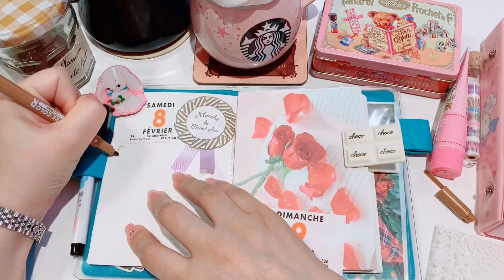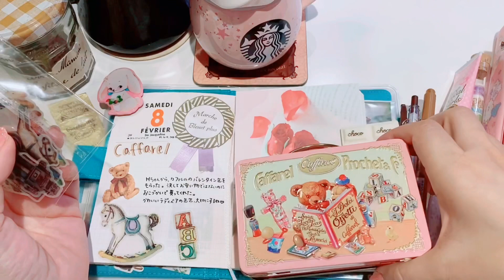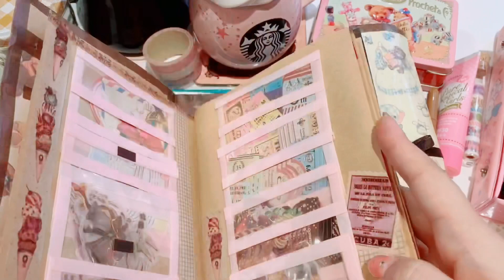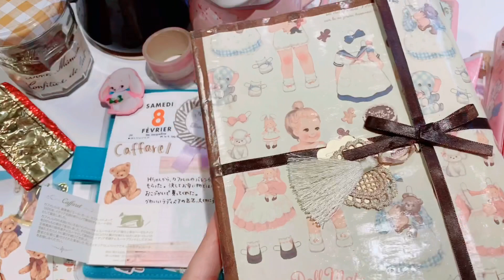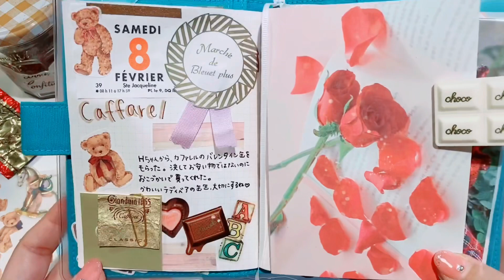ほぼ日HobonichiTecho *2020*no.3［音フェチ・ASMR］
今回は2/8のほぼ日手帳動画です♪

no.704